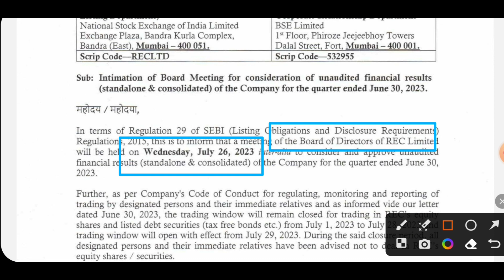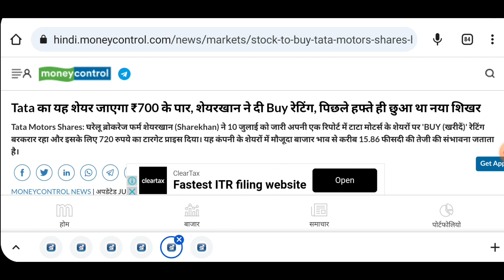Tata Motors share latest news today | Rec share latest news today | Andhra Cement share news